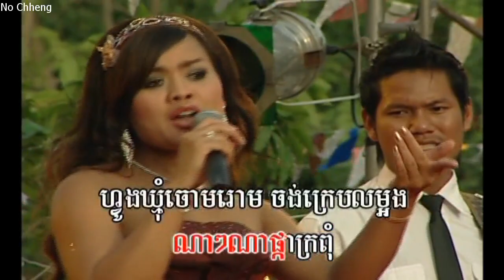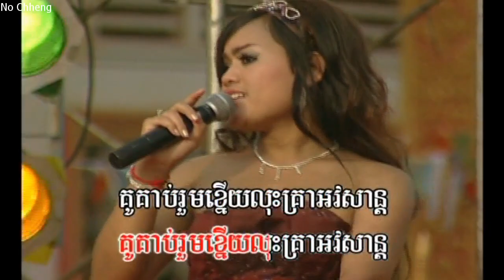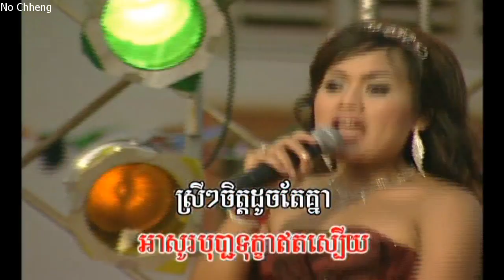ដួងចិត្តស្រី ជា ចាន់នី (ភ្លេងសុទ្ធ) Doung chet srey (Pleng sut)